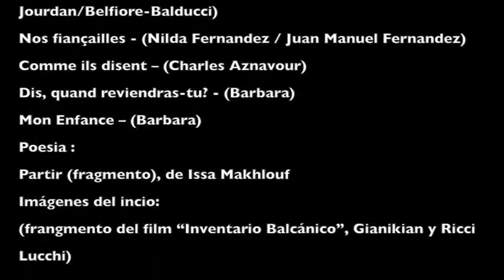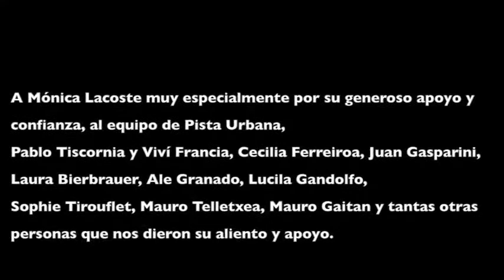Lustucrus. Una francia en canciones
Participation au chapeau, selon les moyens de chacun,
grâce à cette cagnotte virtuelle.

STREAMING de Lustucrus, una francia en canciones

SAMEDI 28 NOVEMBRE à 21 h.

(en version originale, sous-titrée en francais)

"Lustucrus, una francia en canciones" est un spectacle que nous avons joué pendant toute la saison 2019 à Pista Urbana, une jolie salle du quartier de San Telmo, à Buenos Aires.

Après 8 mois d’un long confinement argentin, on nous a proposé de faire une représentation en streaming, une occasion unique pour présenter ce spectacle de l’autre côté de l’Atlantique.

Ce samedi 28 novembre à 21 heures, le spectacle sera donc diffusé en streaming sur un lien YouTube que nous vous communiquerons ces jours-ci. Pour l’occasion, il sera sous-titré en français. Et il restera en accès libre tout le week-end.

Lustucrus s'introduit dans l'expérience du "partir".

Partir du quartier, du patelin, de l'enfance. Des parties de nous, des morceaux désunis et éparpillés. C'est à la musique de les réunir pour  les réveiller.

Partir d’un endroit vers un autre (pas seulement dans la géographie) et prendre à bras ouverts de nouveaux mots, une nouvelle lumière (qui vient pourtant du même soleil) et de nouveaux goûts si étrangers.

On vous propose un parcours affectif dans le vaste territoire de la chanson française. Les chansons comme des bulles sonores, comme un petit territoire à moi, à chacun de nous, mobile, qui est à la fois ici et là-bas. Les chansons qui ouvrent des fragments d’histoires.

Pour vous accompagner sur ce parcours, votre guide sera l’acteur et chanteur français de Buenos Aires, Hervé Segata. Le piano et les arrangements sont de Pablo Bronzini, y compris sa faiblesse pour les paradis lointains. La dramaturgie et la mise-en-scène est d´Agustin Vásquez Corbalán qui savait rentrer avec le dernier métro et remonter la rue Ménilmontant.

Comment est né Lustucrus ?

Un soir, autour d’une bière, l’idée est apparue : “Et si on montrait une autre image de la France ? Plus intime, plus proche, plus modeste, loin des clichés habituels. Et avec l’ivresse et l’enthousiasme, on répétait en rigolant :”parle de ton petit village, et tu parleras du monde”.

Pourquoi Lustucrus ?

Le Lustucru, c’est selon Kurt Weill, le père-fouettard, celui qui vient chercher les enfants qui ne dorment pas. Outre sa musicalité séduisante, ce mot étrange illustre un retour à l’enfance et aux premières grandes émotions.

Nous espérons que ce spectacle vous invitera à une fugue vers vos paradis perdus, ici et là bas, dans ce moment aussi étrange que difficile.

BON SPECTACLE !

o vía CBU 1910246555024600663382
Pista Urbana Asociación Civil - Banco Credicoop Alias: VIENTO. CALDO. LICOR

Volvemos y con muchas ganas, pero volvemos así en streaming. Pero nosotros, los Lustucrus, preferimos decir que volvemos en tamaño carta. O sea ustedes allá… y nosotros acá.

Un piano nos trae aires que reconocemos y nos seducen, de ese “charme” y esa nostalgia de París… pero también otras melodías que nos adentran en una Francia más pequeña y cercana, en la que "abuela" se dice “grand mère” y "café con leche" “café au lait", donde el calor del sur de Francia se parece bastante al nuestro, donde el amor y el miedo se sienten igual que aquí, pero con acento francés.
Lustucrus propone un recorrido por el vasto territorio de la llamada “chanson française”: las canciones abren fragmentos de historias y de poesías, teniendo como guías al actor y cantante francés Hervé Segata, el piano y los arreglos musicales de Pablo Bronzini, y la dramaturgia y dirección de Agustín Vásquez Corbalán.

Show a domicilio, apretadito adentro del sobre, les mandamos las canciones que nos gustan y que queremos que escuchen en sus casas. Estas canciones encriptan, como los sobres guardan olores, lugares, ideas que nos despeinan, cuerpos que deseamos volver a abrazar, besos que esperamos volver a sentir…

¡La carta ya salió!